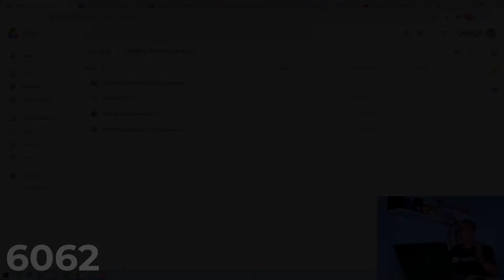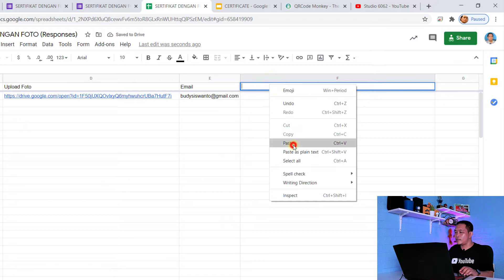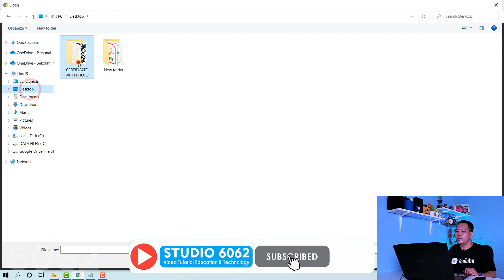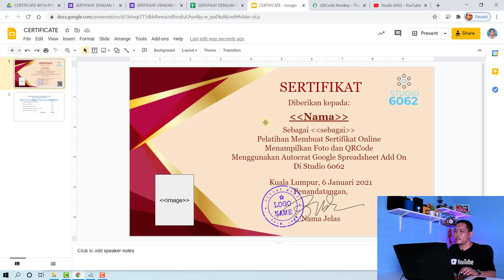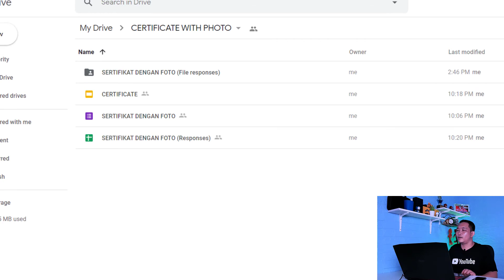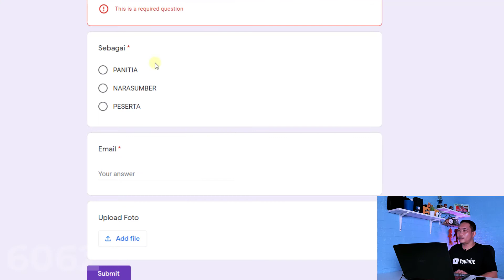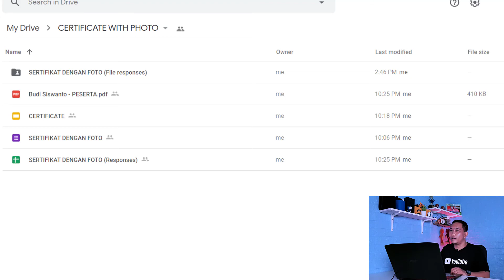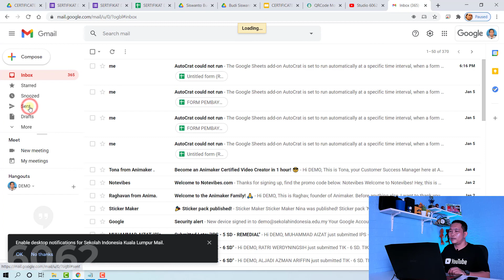Tutorial Membuat Sertifikat PDF Online + Foto dan QRCode, Auto Dikirim ke Email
Video ini menjelaskan bagimana cara membuat seritifikat PDF Online yang menampilkan Foto dan QRCode yang dapat dikirim otomatis ke alamat email dengan data yang bersumber dari Google Form dengan Add On Autocrat.

Rumus/Formula:

=arrayformula(if(row(A:A)=1;"Image";substitute(F:F;"open?";"uc?export=view&")))

autocrat sertifikat
sertifikat online dengan google form
google form
google forms
autocrat google sheets
tutorial autocrat
belajar autocrat
sertifikat autocrat
cara membuat sertifikat pdf online
cara membuat sertifikat dari google form
sertifkat dari google form
google add on
cara install autocrat
cama membuat piagam penghargaan online
cara membuat piagam dari google form
membuat sertifikat pdf
sertifikat pdf online